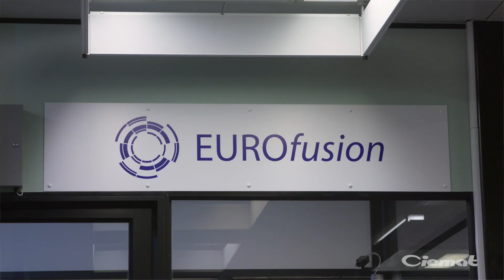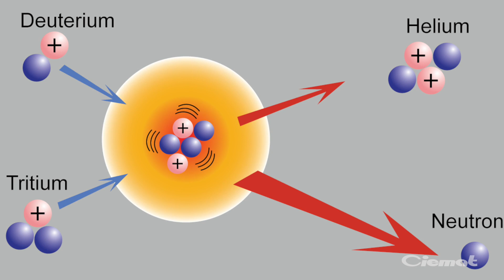Elena de la Luna: JET es el único dispositivo en fusión que puede utilizar tritio a día de hoy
Elena de la Luna: “JET es el único dispositivo en fusión que puede utilizar tritio a día de hoy. Si además pensáis que por su tamaño y su diseño es el dispositivo que más se acerca a ITER, podéis entender por qué todo el mundo en la comunidad de fusión está tan interesado en estos resultados porque nos permiten preparar ITER con datos mucho más relevantes que hasta ahora no teníamos”.